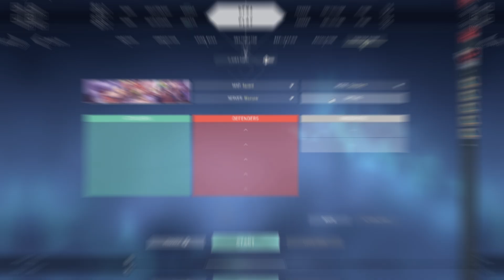Jak Grać Viper? - Akademia VALORANT #3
Akademia VALORANT to seria, w której pokażemy wam co robić, żeby stać się lepszym graczem. W trzecim odcinku serii przedstawimy wam kilka cennych rad jak najlepiej wykorzystać Viper.

Autorzy: Jakub “frs” Czapran, Filip “Filq” Szatkowski.